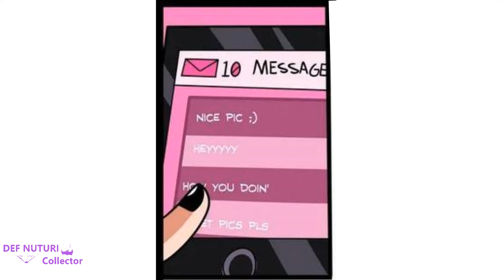TG TF Boy to girl ( nice pic ) TG body change Gender bender Body swap